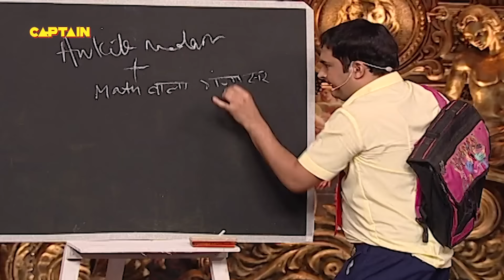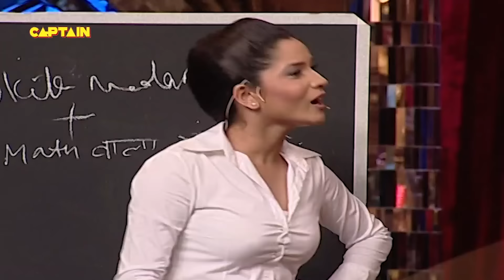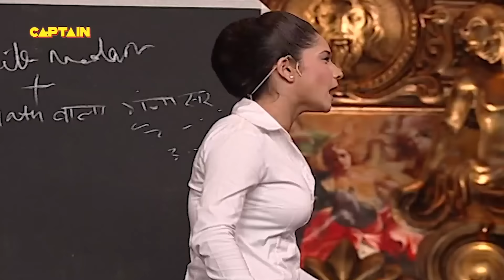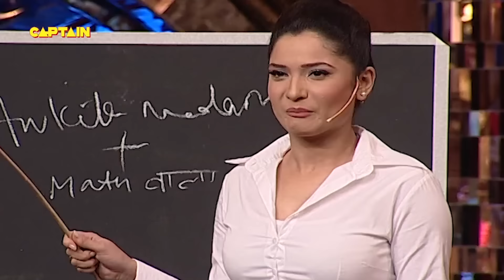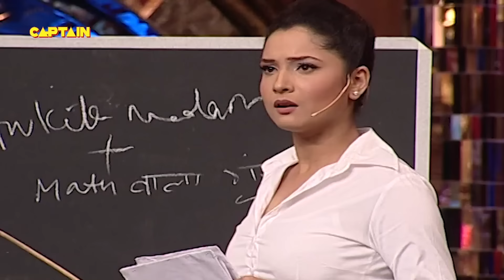Kapil बना मुर्गा 🤣🤣 | Comedy Circus Ka Naya Daur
About Comedy Circus Ka Naya Daur:
After 4 years and 12 successful seasons, the veterans of Comedy Circus now pair up with fresh talent.This season sees a veteran paired with a celeb mentoring a team with a new talent and a celeb. The eliminations will be on the cumulative score of the veteran team and the new team.Unusual and rib-tickling combination of the old and new talent, comedy, and antics making for the perfect weekend viewing.